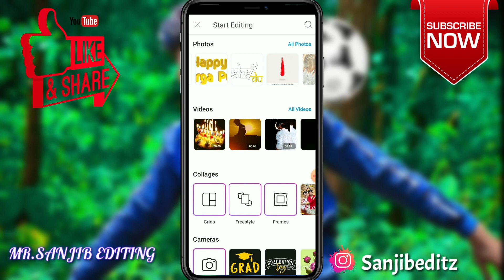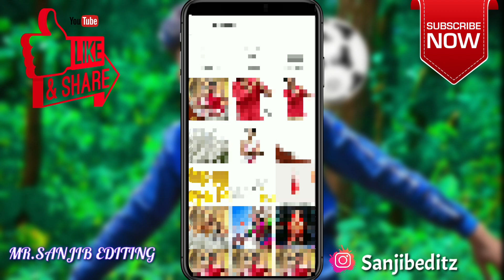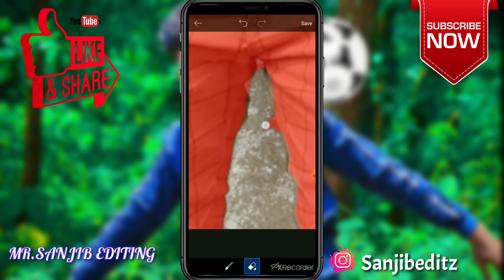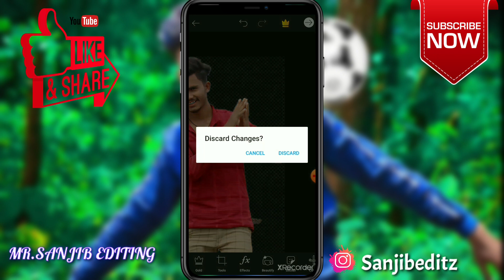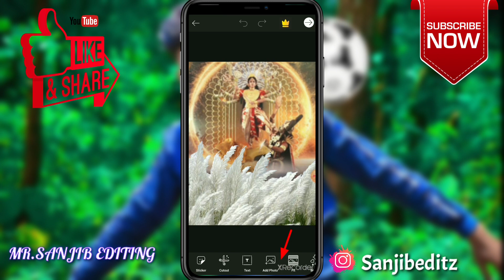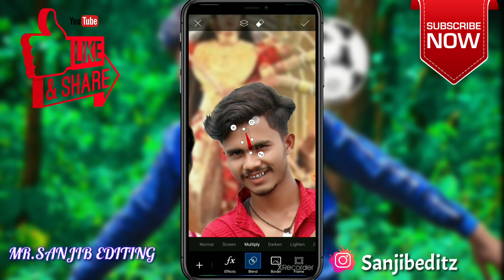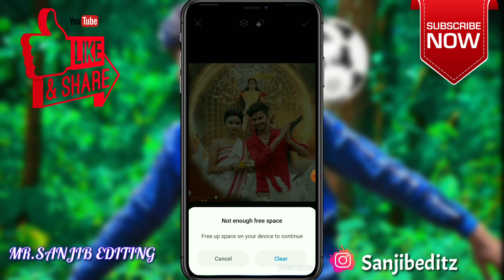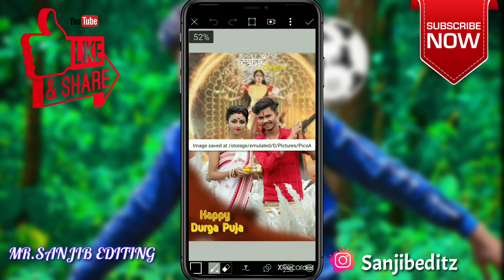Durga puja photo editing tutorial || durga puja photo edit 2020 || Navratri photo edit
navratri photoediting2020

durga puja photo edit,
durga puja editing photo

                 ∆ SOCIAL MEDIA ∆

1.● Personal Facebook AC =